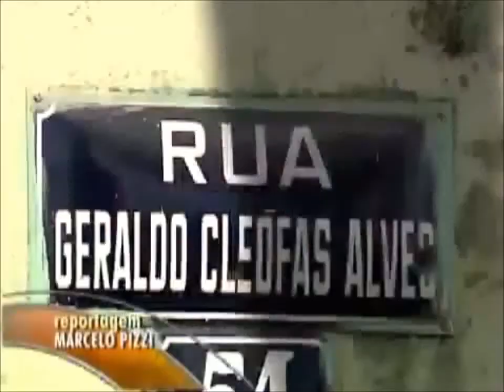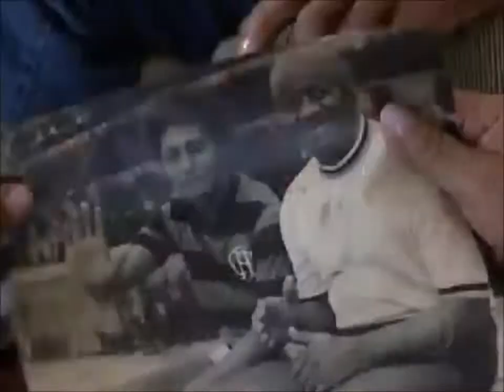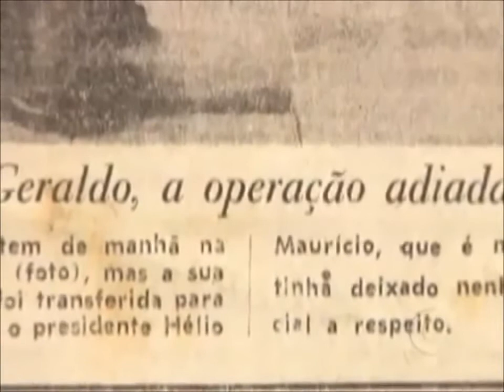Morte prematura do craque Geraldo do Flamengo em 1976 - Esporte Espetacular 2011